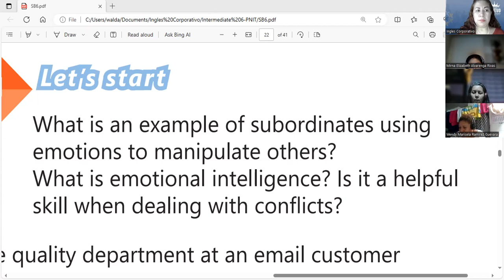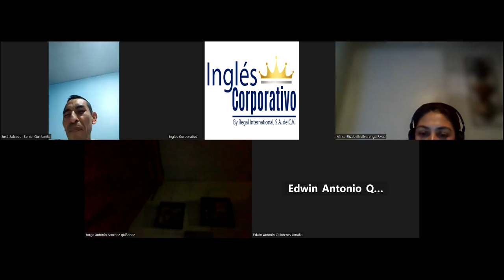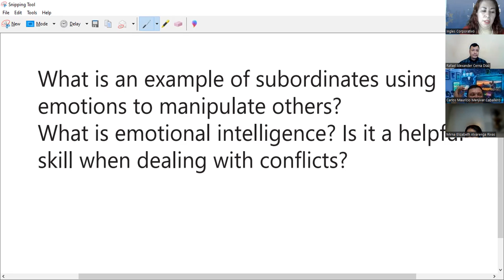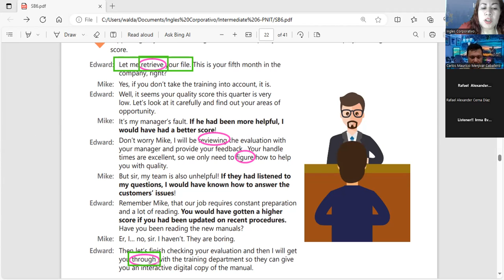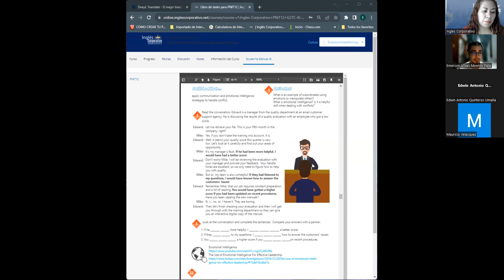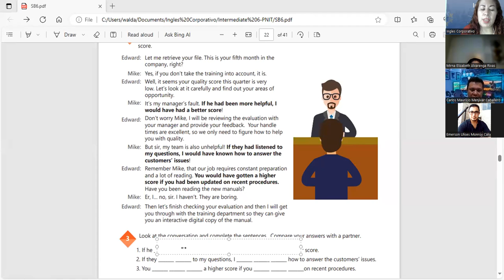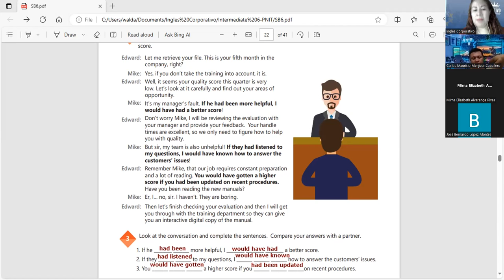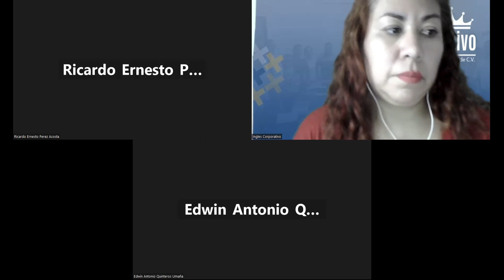Session 11- 09-10-2023- AC29750-0038-2023- Guerrero- Introduction to third conditional